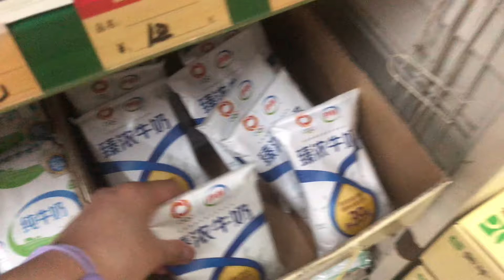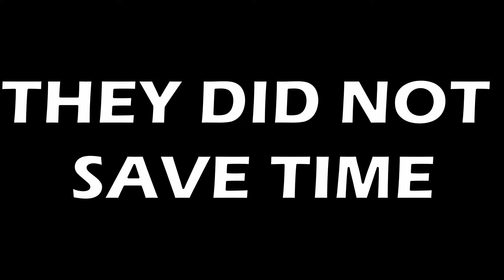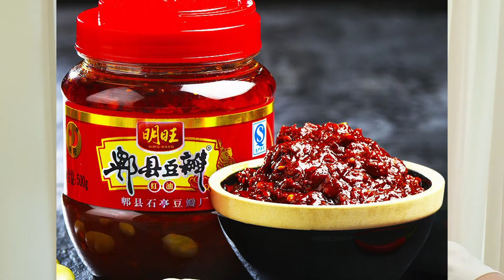"MasterChef" But there's NO RECIPE and only ONE KITCHEN | Cookie Edition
THERE'S TOO MANY GODDAMN COOKS IN THIS KITCHEN! AAAAAAAAAAAAAAAAAAAAAAAAAAAAAAAAAAAAAAAAAAAAAH

But seriously this video took way too long to create, so hopefully you guys all enjoy it; at least more than Dima and I enjoyed eating the cookies...(pray for our buttholes).